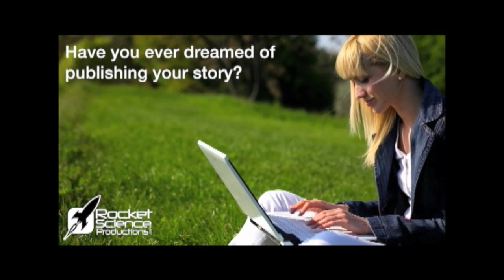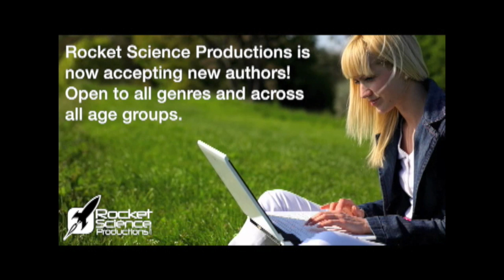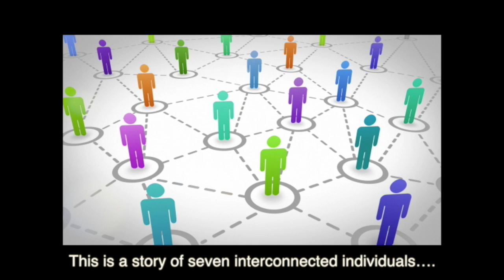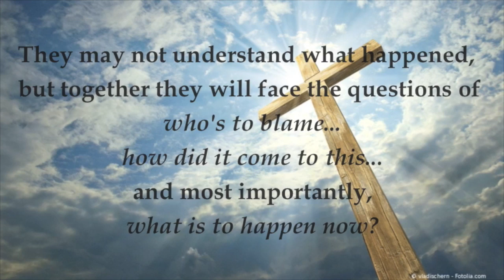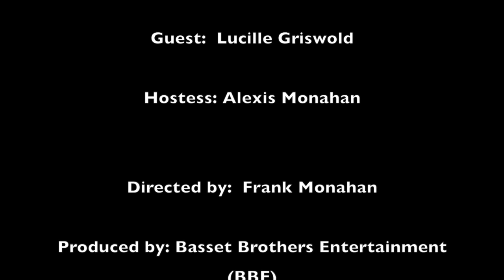Author Interview - Lucille Griswold